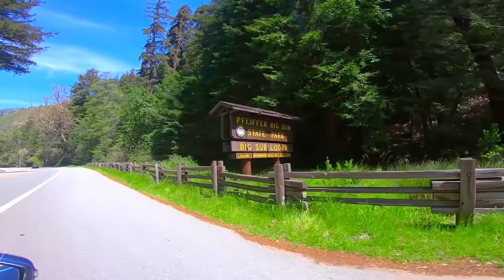California Highway 1 Drive. Camping and Hiking at Big Sur.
Camera/Edit: Alok Sharma...

State Route 1 (SR 1) is a major north–south state highway that runs along most of the Pacific coastline of the U.S. state of California. At a total of just over 655.8 miles (1,055.4 km), it is the longest state route in California. SR 1 has several portions designated as either Pacific Coast Highway (PCH), Cabrillo Highway, Shoreline Highway, or Coast Highway. Its southern terminus is at Interstate 5 (I-5) near Dana Point in Orange County and its northern terminus is at U.S.
Route 101 (US 101) near Leggett in Mendocino County. SR 1 also at times runs concurrently with US 101, most notably through a 54-mile (87 km) stretch in Ventura and Santa Barbara counties, and across the Golden Gate Bridge.